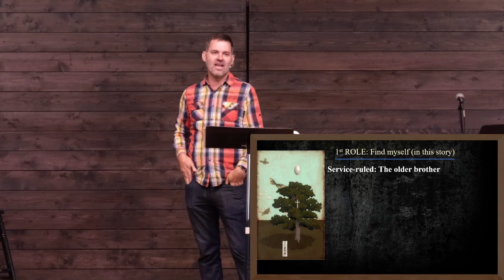Act 3 of God's Story: NEW | PCC Sermon | August 7th, 2022